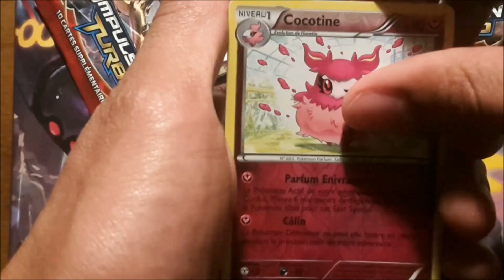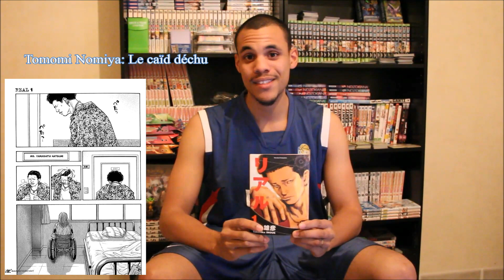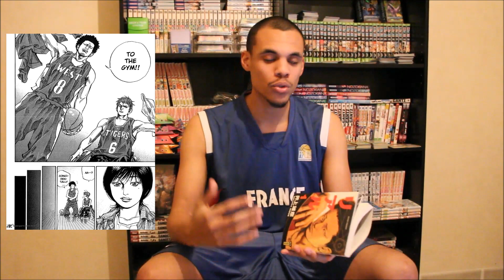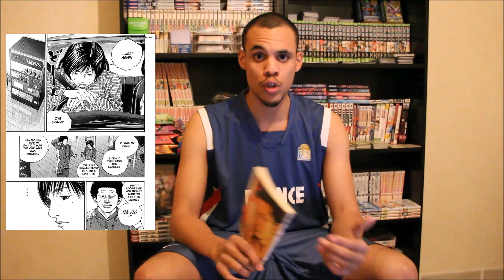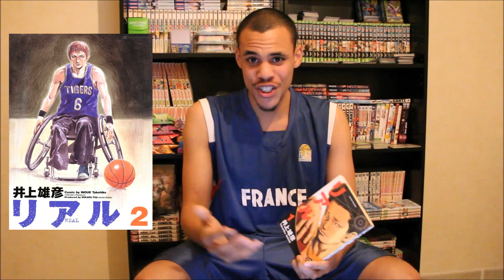Un jour Un manga #4 - Real de Takehiko Inoue (Handi-basket)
こんにちはみんなさん ! (Bonjour à tous !)
Aujourd'hui c'est vidéo manga. Et quoi de mieux pour le passionné de basket que je suis que de vous présenter un manga qui traite ce sport fabuleux ?
C'est pourquoi je vais essayer de vous présenter du mieux que je peux le mastodonte qu'est Real de Takehiko Inoue, auteur de Slam Dunk par le passé, rien que ça ! Autant dire que le bonhomme connait le sujet, parce que le manga représente très bien les finesses de ce sport avec le filtre du handicap.

Quant à moi je vous retrouve plus tard pour une prochaine vidéo !!

Et comme je le dis toujours: Otaku un jour, Otaku toujours !

Real© - Takehiko Inoue
Shūeisha (jap) / Kana (fr)